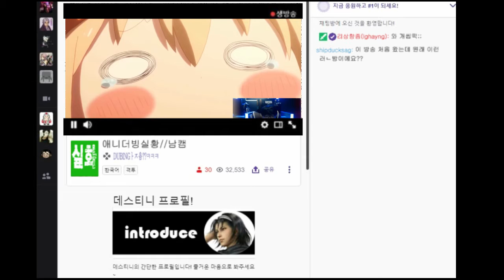철권 스트리머 데스티니의 실체